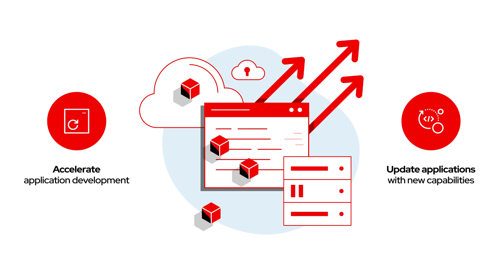OpenShift on Edge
With edge technologies powered by Red Hat and Intel, agencies can extend artificial intelligence and machine learning along with other critical computing capabilities to devices in the field to make decisions quickly.